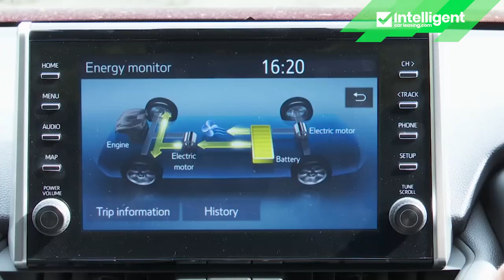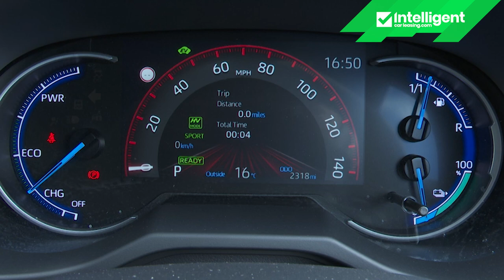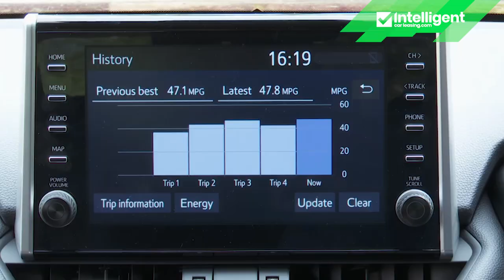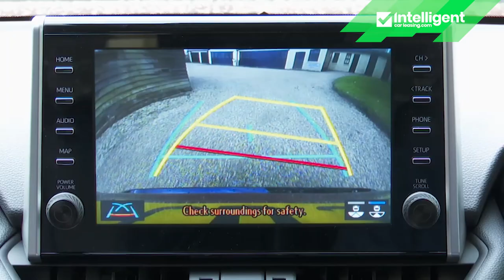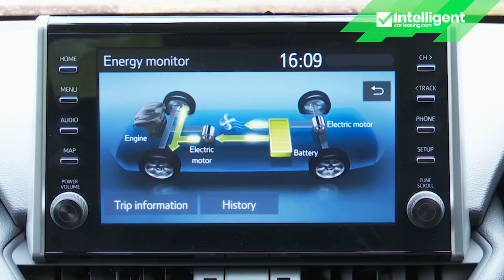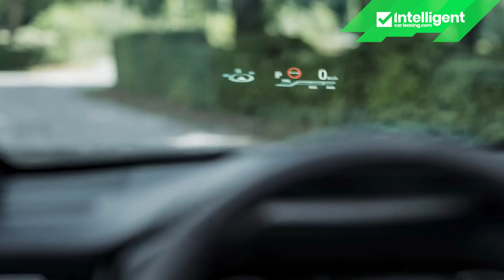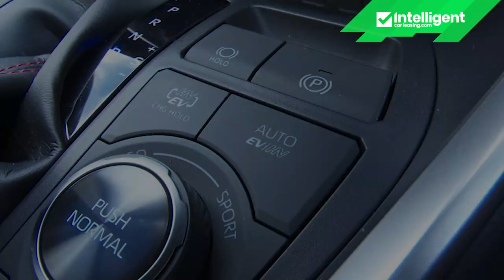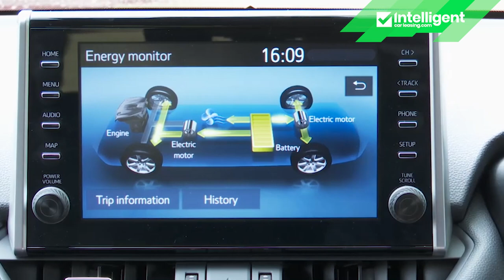Toyota RAV4 Plug-in Hybrid: Powerfully sophisticated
The first plug-in hybrid version of Toyota's RAV4 draws on more than twenty years of the brand's leadership in hybrid powertrain technology to offer customers an SUV that promises to be not only more powerful than any other in its class but also more efficient in terms of emissions and fuel consumption. And the stats are tempting - a total output of 302bhp, an all-electric driving range of 46 miles and a CO2 reading of 22g/km.

Looking to lease the RAV4?